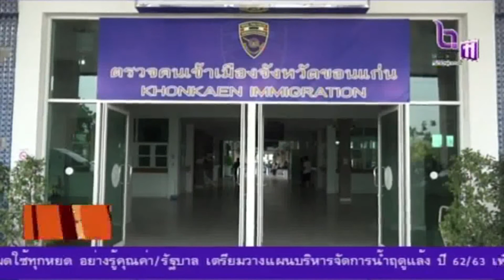ตม.เข้มกลุ่มบุคคลต่างชาติหลังปิดด่าน